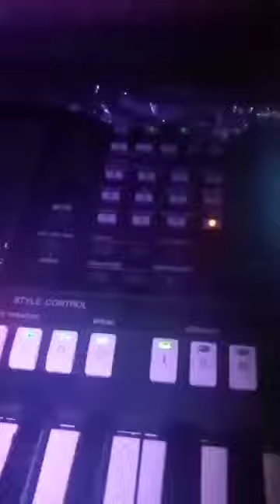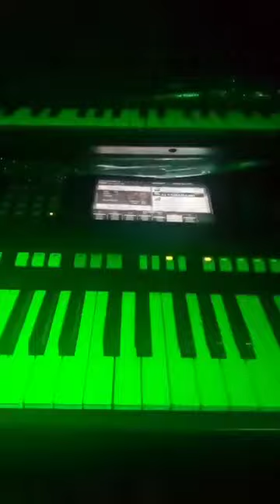Un breve Cover de los diablitos internacional- Tito Shiguango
Creditos:
Tito Shiguango